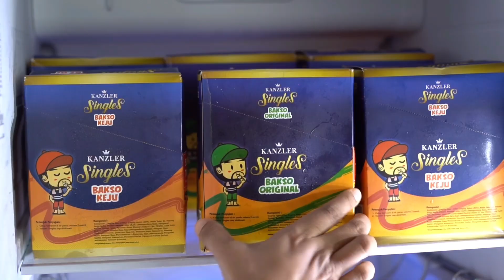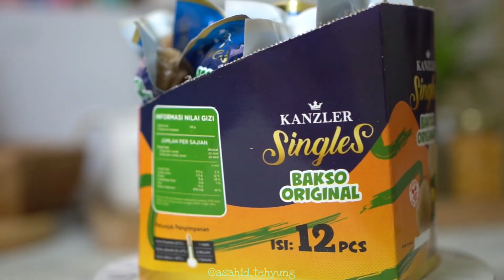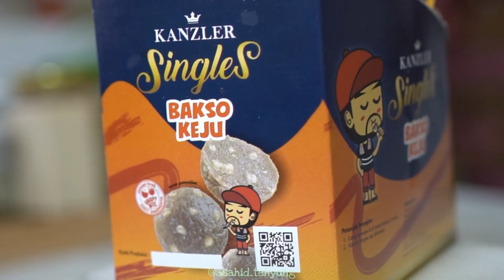Punya Pisau di Rumah? Kamu Bisa Membuat Mie Homemade dengan Cara Ini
Cara Membuat Mie Homemade
Resep mie homemade ini tanpa pengawet ya , jadi lebih sehat.

Setelah mie dibuat, jangan lupa tambahkan bakso kanzler singles original yang dagingnya full banget. Pas digigit garing di luar dan juicy di dalam. Dijamin bikin ketagihan.

Bahan mi homemade :
- 400 gr all purpose flour (terigu protein sedang)
- 1 tsp Garam
- 2 tbsp Minyak
- 250 ml air,
- tepung maizena (cornstarch) secukupnya

Bahan minyak ayam :
- 200 ml minyak, atau hingga terendam
- 100 gr kulit ayam
- 10 siung bawang putih, cincang halus
- 1 cm jahe, digeprek

- kecap asin secukupnya
- minyak ayam secukupnya
- minyak wijen secukupnya
- lada secukupnya
- garam secukupnya